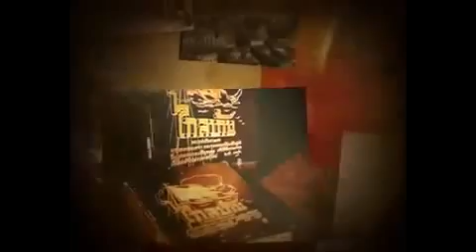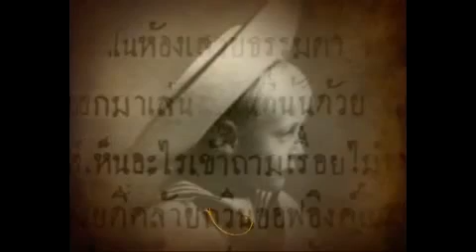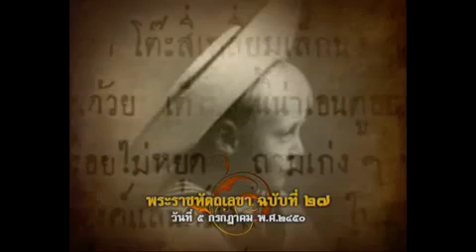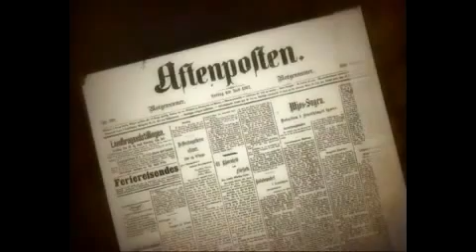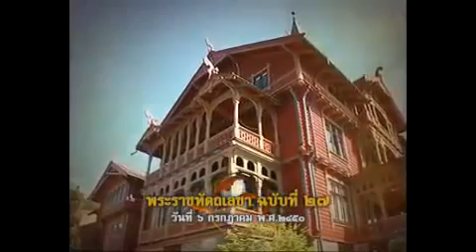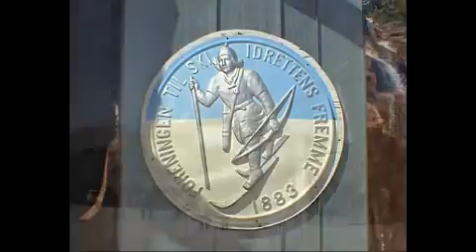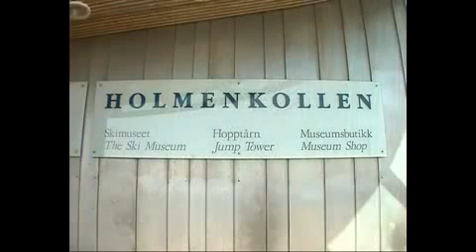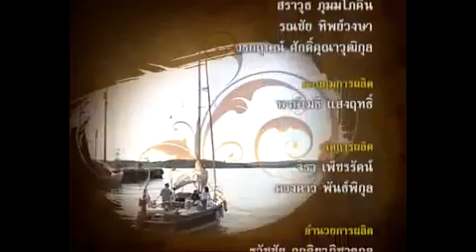๑๐๐ ปี ไกลบ้าน ตอนที่ ๒๗ เสด็จประพาสนอร์เวย์